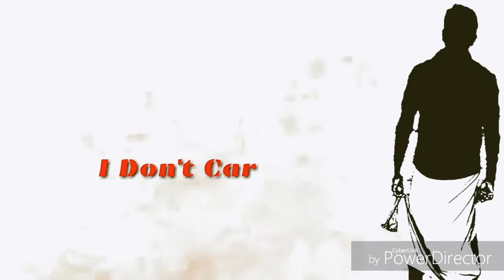Life status in Tamil